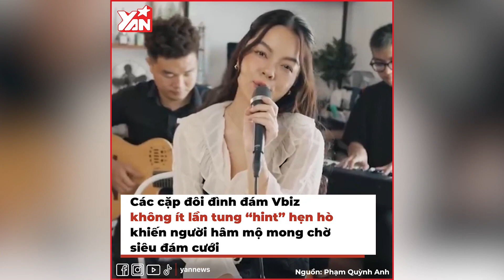7 siêu đám cưới được mong chờ nhất Vbiz: Khách mời hot như đám Đông Nhi - Ông Cao Thắng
Kể từ lễ thành hôn thế kỷ của Đông Nhi - Ông Cao Thắng, khán giả vẫn mong chờ sẽ có thêm nhiều siêu đám cưới nữa, làm chấn động Vbiz. Mà chẳng cần phải tìm kiếm đâu xa, ngay thời điểm hiện tại đã có vô số couple “tình trong như đã, mặt ngoài còn e”, chưa dám công khai. Chắc hẳn rằng một khi các cặp đôi này “chốt đơn” thì đảm bảo cả Vbiz sẽ phải chấn động.

Hãy theo dõi Yan trên:
✔️Youtube Yan News :